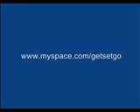get set go through the day video by kenyon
video for "get through the day" by get set go. this is my first video that is over 1 minute long and as a result there were some problems as you can see and hear. plus the software i was using kept crashing. i didn't want to spend any more time on it.